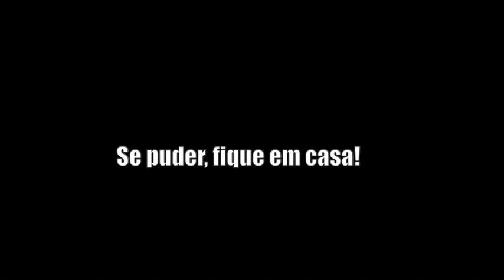SOLD OUT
@bruno_guitar8 mandou da casa dele , e eu mandei de cá, aí deu nisso... Sold out!! Tickets Esgotados 😅😉🎫🎫🎫🎫🎫🎫🎫✨